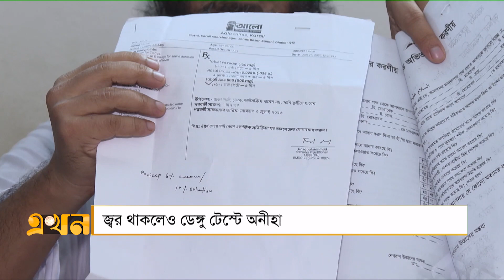মাদ্রাসার ৬০০ শিক্ষার্থীর ২৫০ জনই ডেঙ্গুতে আক্রান্ত | Dengue | Ekhon TV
দিন যত গড়াচ্ছে ডেঙ্গুর ভয়াবহতা বেড়েই চলছে। অথচ বাড়েনি সচেতনতা। রাজধানীর বিভিন্ন এলাকায় ঘুরে দেখা গেছে অনেকেই জ্বর নিয়ে ঘুরে বেড়াচ্ছে তবে করছেন না ডেঙ্গু টেস্ট। নানা অভিযানের কথা বললেও উচ্চঝুঁকির এলাকায় নেই সিটি করপোরেশনের কার্যকরী পদক্ষেপ।

Our Office Address:
EKHON TV
City Park Lane
19, Hatkhola Road, Wari
Dhaka-1203
Bangladesh